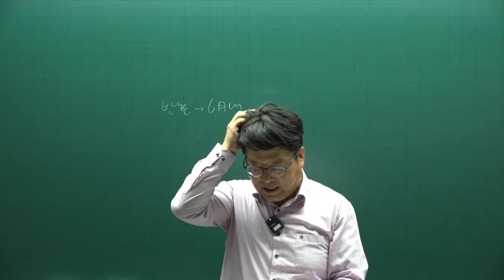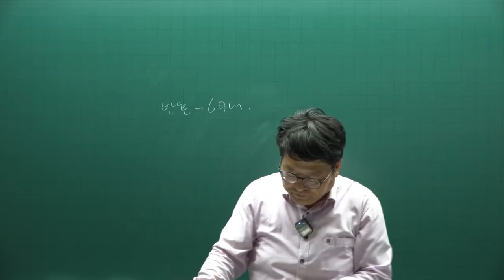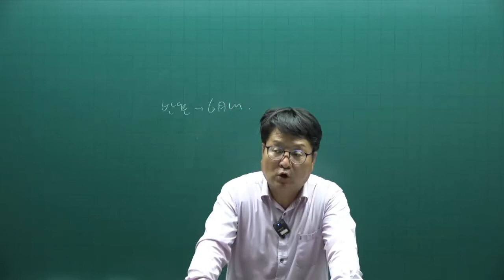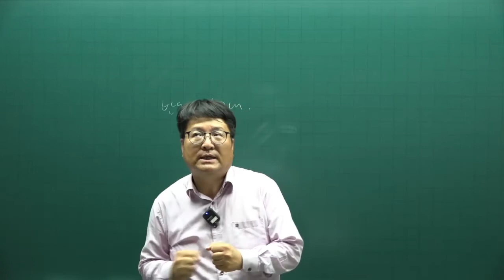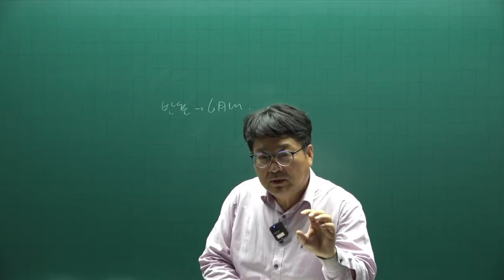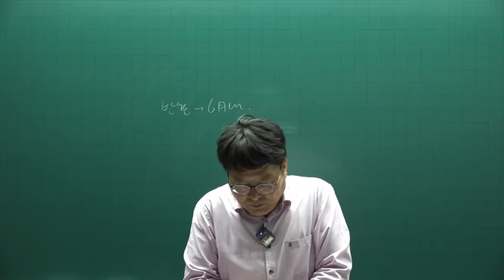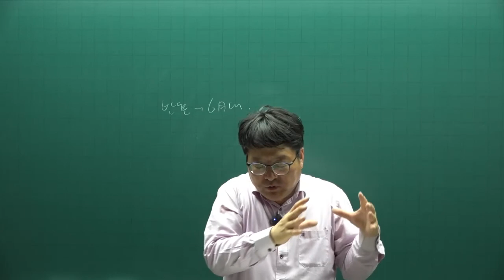[공전무] 2022년 공인중개사 민법 이론특강 10강